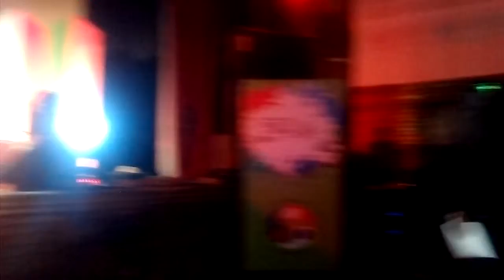Teri Aankhon me @MTV Colors of Youth l 7sur4soirée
Performing our original composition  in an event of MTV "colors of Youth" on 11th Feb 2015 @IIT Guwahaty